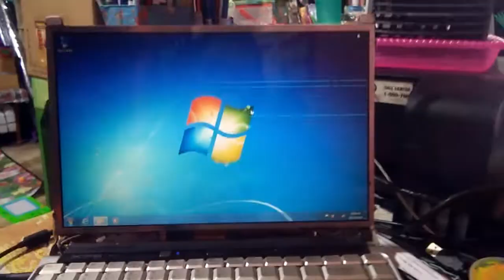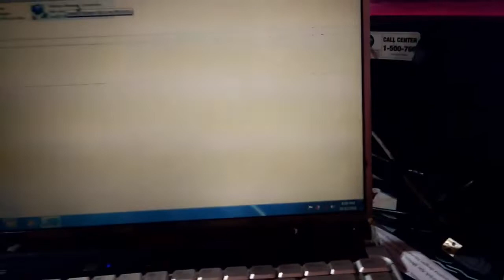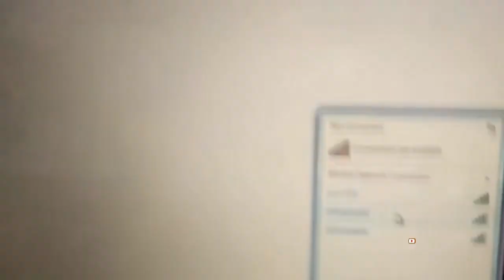Not Connected || No Connection Are Available || Jaringan Laptop Silang Merah Tidak Bisa Baca WIFI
Pastinya teman2 bingungkan ketika laptop tidak bisa membaca jaringan wifi atau hotspot dari hp teman2...??
--sudah install laptop ?
--udah install driver wifi?
--Tutorial ini dan itu udah di coba.
nih...saya akan bagikan cara ampuhnya, mari simak di video ini yaaa.

bagaimana Laptopnya seperti tipe ini ??

dan Di SHARE juga bolehh mana tau BERMANFAAT BAGI ORANG LAIN !!